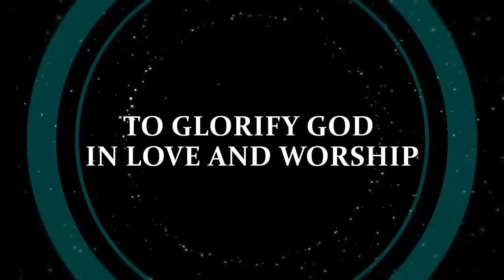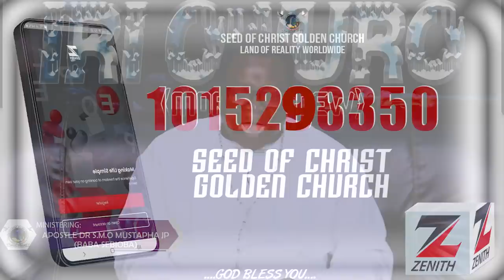IRI OWURO {MORNING DEW} 3rd May 2022